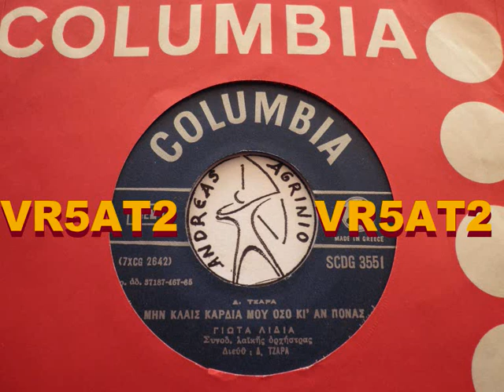ΜΗΝ ΚΛΑΙΣ ΚΑΡΔΙΑ ΜΟΥ ΟΣΟ ΚΙ ΑΝ ΠΟΝΑΣ - ΓΙΩΤΑ ΛΥΔΙΑ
ΓΙΩΤΑ ΛΙΔΙΑ--ΜΗΝ ΚΛΑΙΣ ΚΑΡΔΙΑ ΜΟΥ ΟΣΟ ΚΙ ΑΝ ΠΟΝΑΣ  (ANDREAS TOXOTIS)